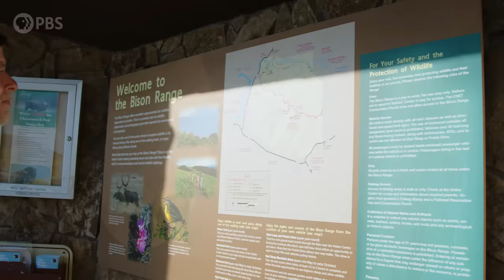The American Buffalo | Exploring the New Documentary from Ken Burns | PBS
Ken Burns, Julie Dunfey and Dayton Duncan give us a behind-the-scenes look at the production of The American Buffalo. The film is biography of an animal, but also a window into a broader American history.

More about THE AMERICAN BUFFALO
For thousands of generations, buffalo (species bison bison) have evolved alongside Indigenous people who relied on them for food and shelter, and, in exchange for killing them, revered the animal. The stories of Native people anchor the series, including the Kiowa, Comanche, and Cheyenne of the Southern Plains; the Lakota, Salish, Kootenai, Mandan-Hidatsa, and Blackfeet from the Northern Plains; and others.

Numbering an estimated 30 million in the early 1800s, the herds began declining for a variety of reasons, including the lucrative buffalo robe trade, the steady westward settlement of an expanding United States, diseases introduced by domestic cattle, and drought. But the arrival of the railroads in the early 1870s, and a new demand for buffalo hides to be used in the belts driving industrial machines back East, brought thousands of hide hunters to the Great Plains. In just over a decade the number of bison collapsed from 12-15 million to fewer than a thousand, representing one of the most dramatic examples of our ability to destroy the natural world. By 1900, the American buffalo teetered on the brink of disappearing forever, and Native people of the Plains entered one of the most traumatic moments of their existence.